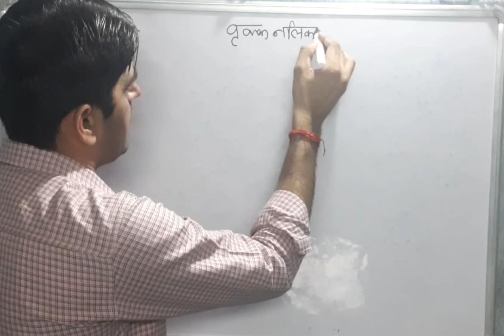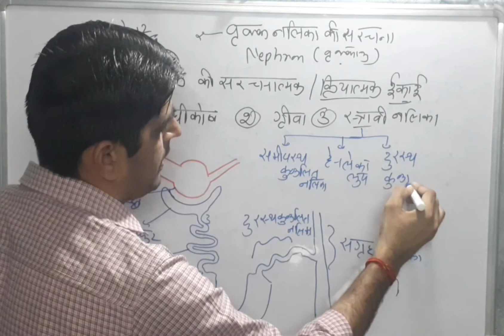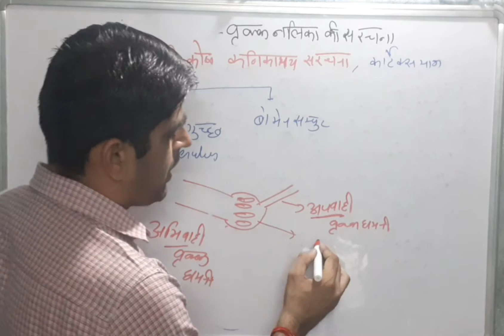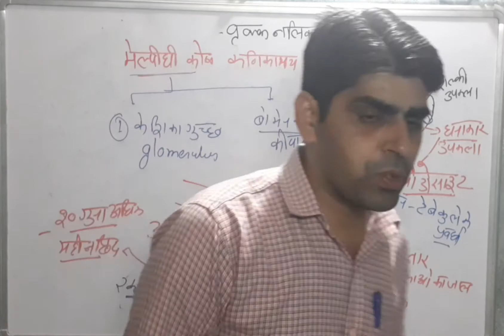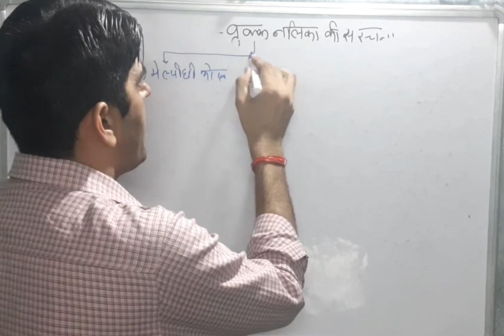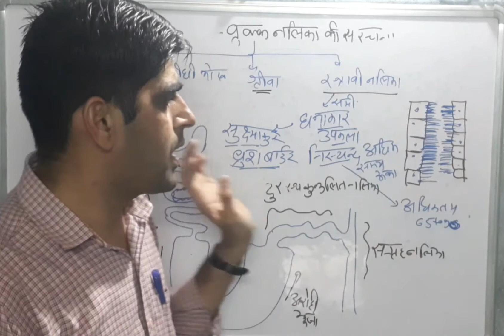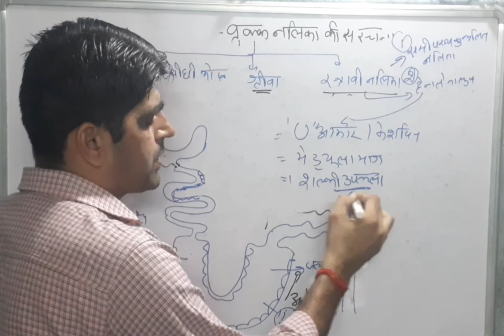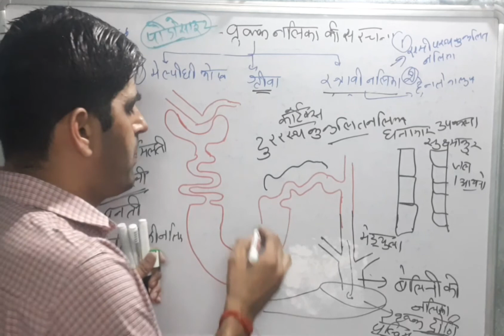मुत्र निर्माण।।वृक्क नलिका के विभिन्न भागों के कार्य ।।मुत्र निर्माण की क्रिया विधि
biobyrc प्रत्येक नेफ्रोन एक मैल्पीघी काय से बना होता है, जो कि एक बोमेन सम्पुट तथा रूधिर कोशिकाऐं के जाल से मिलकर बना होता है। वृक्कक में प्रवेश करने वाली रक्त केशिका अभिवाही तथा बाहर निकलने वाली कोशिका को अपवाही धमनी कहा जाता है। मेल्पीघियन नलिका 3 भागों में विभाजित होती है, जो कि U आकार की नलिका बनाते हैं।